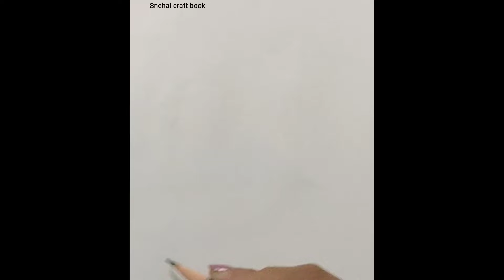pencil sketch ganpati bappa|How to Draw Lord Ganesh| ganpati bappa drawing